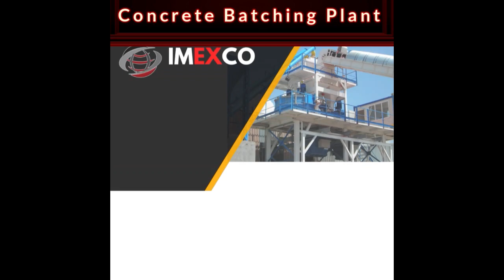অটোমেটিক কনক্রিট ব্লক প্রোজেক্ট এবং "Sicoma" ব্র্যান্ড এর কনক্রিট রেডিমিক্স প্ল্যান্ট by IMEXCO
অটোমেটিক কনক্রিট ব্লক প্রোজেক্ট এবং "Sicoma" ব্র্যান্ড এর কনক্রিট রেডিমিক্স প্ল্যান্ট এর জন্য আজই যোগাযোগ করুন।
Italian Quality Machinery " Sicoma Concrete Mixer " In Bangladesh.
Different models are available according to your requirements.
Models:
- MAO | TWIN SHAFT MIXERS
- MT | TURBINE (PAN) MIXERS
- MAO C | TWIN-SHAFT CONTINUOUS MIXERS
- LAB | MP
- LAB | MAO
- CONCRETE | DISTRIBUTION SYSTEM
- SKIP | FOR AGGREGATE LOADING

হাউজ #১৯ (৭ম তলা), সোনারগাঁ জনপথ রোড, সেক্টর #১৩, উত্তরা, ঢাকা-১২৩০

hbri bricks,
bricks machine,
Imexco int,
imexco,
Imexco International bd,
Imexco Office,
imexco company,
machinary impoter,

Imexco int,
Imexco International bd,
Imexco Office,
imexco company,